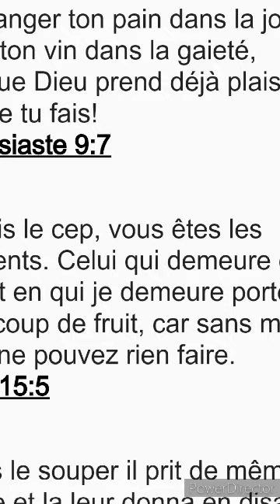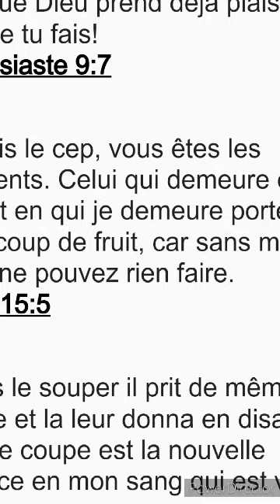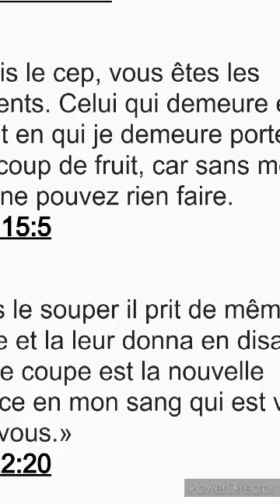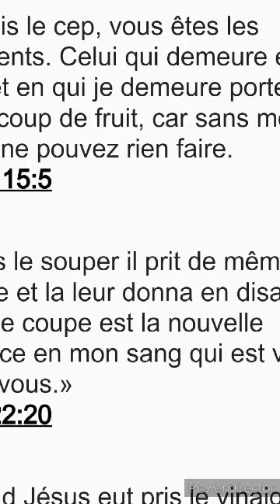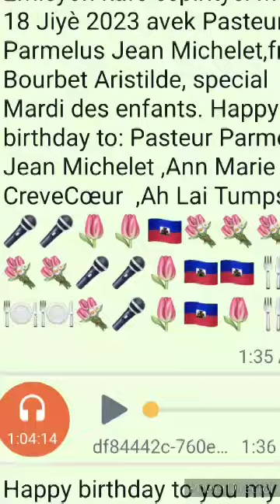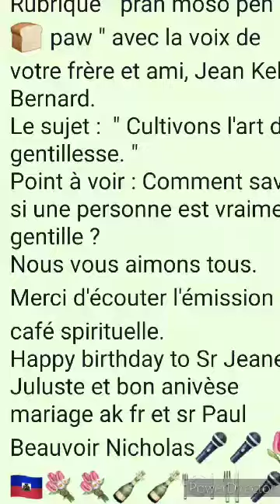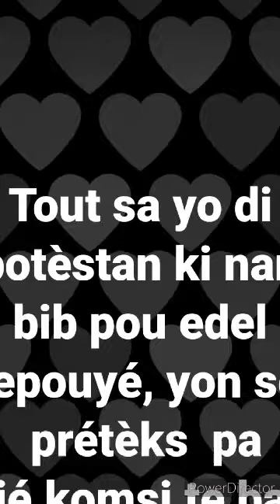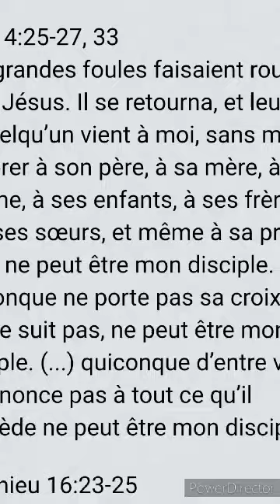Etid biblik Mercredi 26 Jiyé 2023 avek Pasteur Parmelus Jean Michelet, nou chapit 3 liv 2 Thessa.